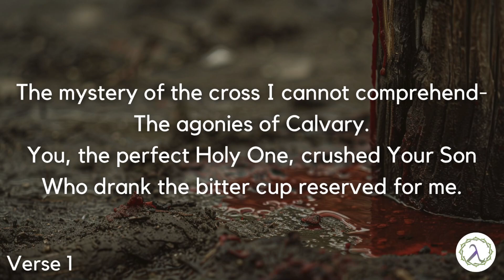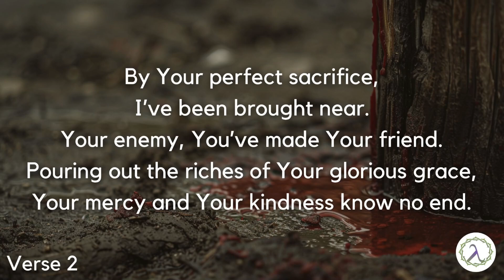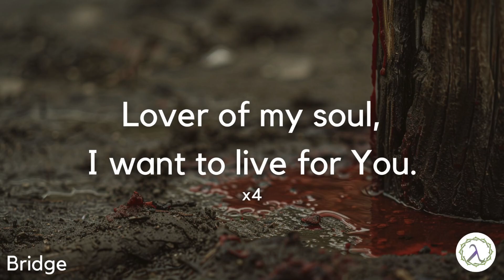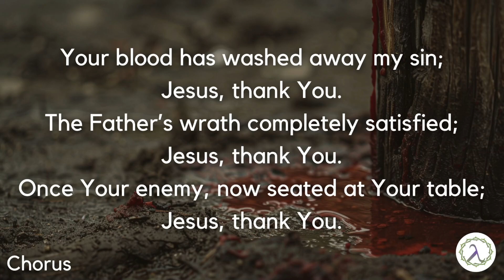Jesus, Thank You | Lyric Video | Sovereign Grace | Logos Church of Chatsworth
Lyrics

VERSE 1
The mystery of the cross I cannot comprehend
The agonies of Calvary
You the perfect Holy One, crushed Your Son
Who drank the bitter cup reserved for me

CHORUS
Your blood has washed away my sin
Jesus, thank You
The Father’s wrath completely satisfied
Jesus, thank You
Once Your enemy, now seated at Your table

VERSE 2
By Your perfect sacrifice I’ve been brought near
Your enemy You’ve made Your friend
Pouring out the riches of Your glorious grace
Your mercy and Your kindness know no end

BRIDGE
Lover of my soul
I want to live for You